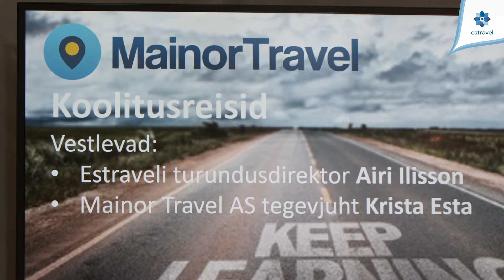Reisi targalt – koolitusreisid Mainor Traveliga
Vestlevad Estraveli turundusdirektor Airi Ilisson ja Mainor Travel AS tegevjuht Krista Esta.